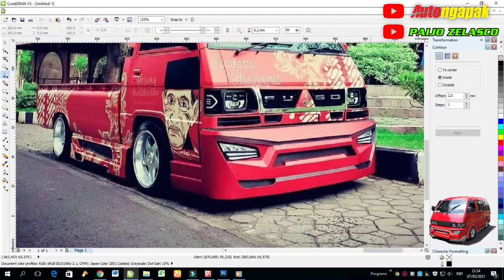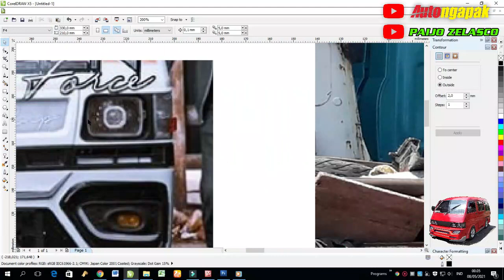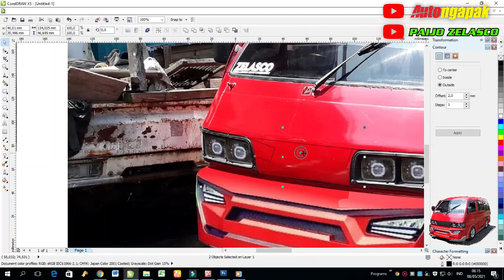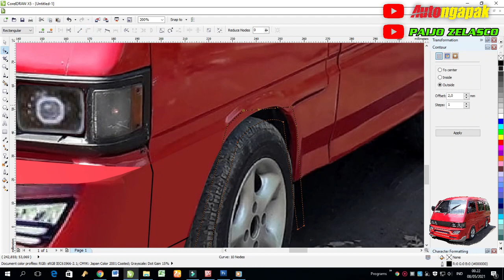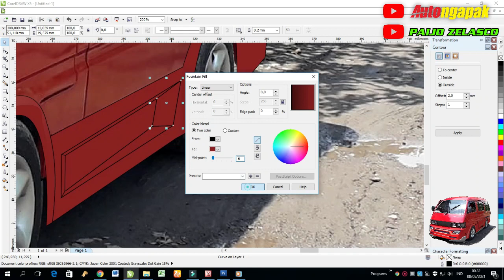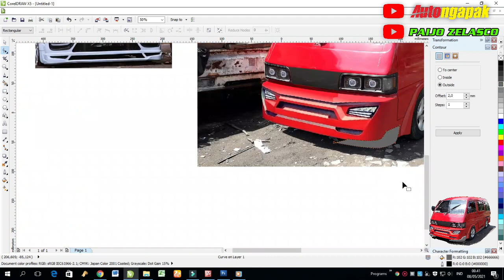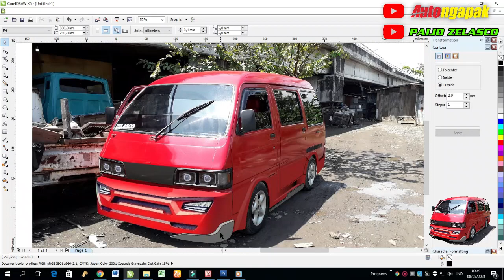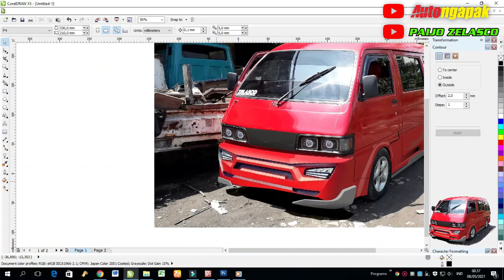Daihatsu Zebra Pasang Bemper Avante - Paijo Zelasco - Virtual Car Modification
Modifikasi Daihatsu Zebra Paijo Zelasco - Virtual Car Modification - Jasa Desain dan Edit Foto